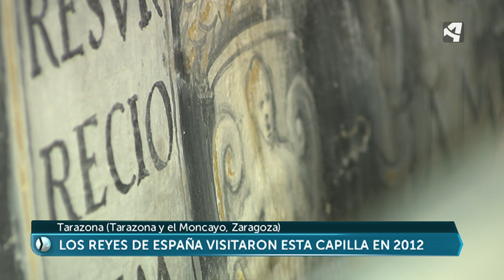Capilla de la Purificación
Comienzan las labores de restauración de la Catedral de Tarazona